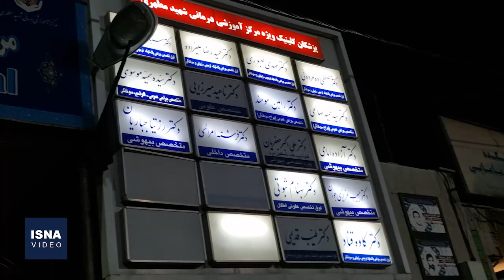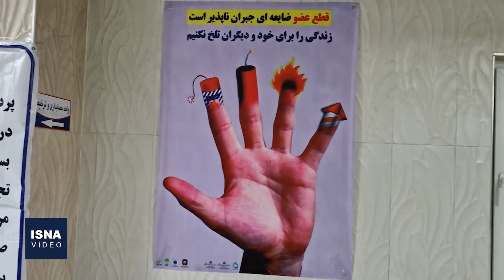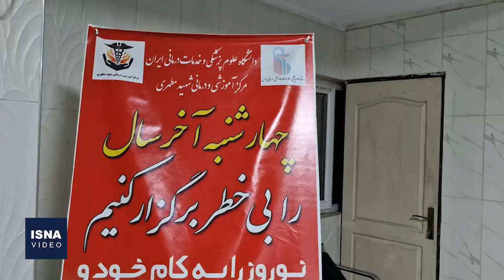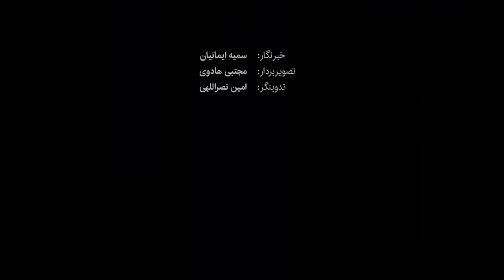چهارشنبه‌سوری؛ سنتی که با دست خودمان نابودش کردیم!